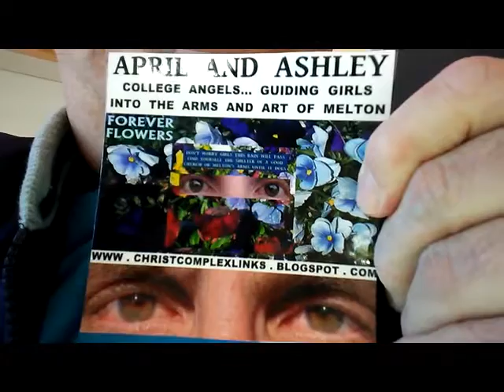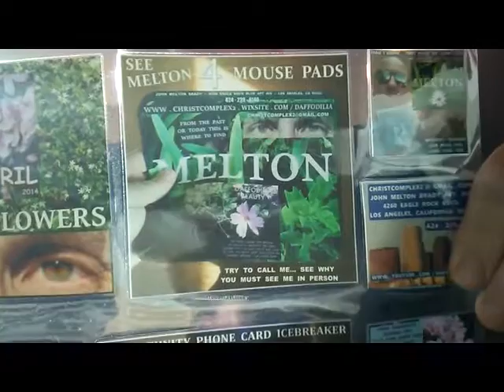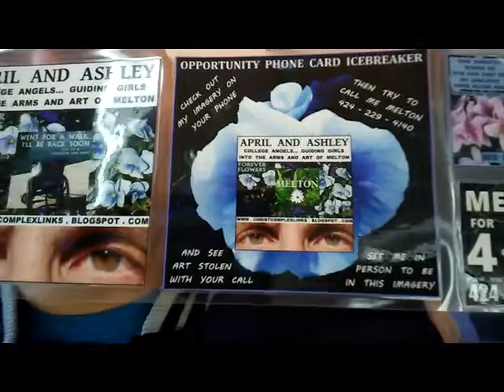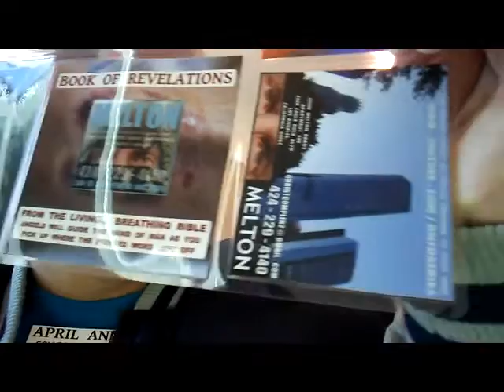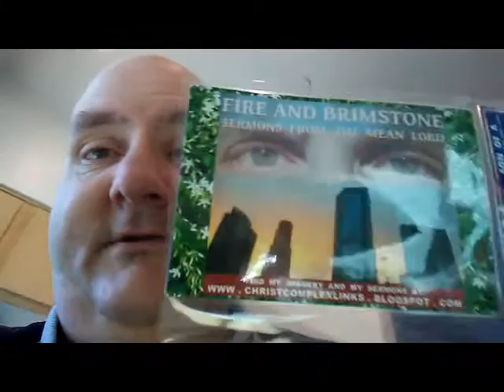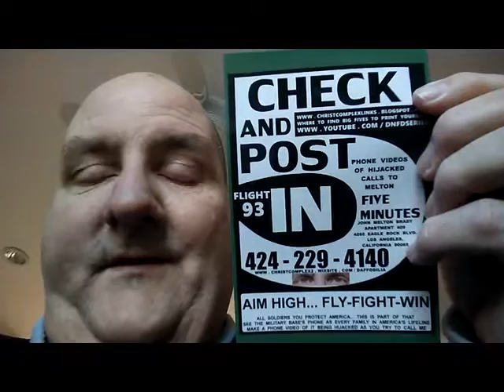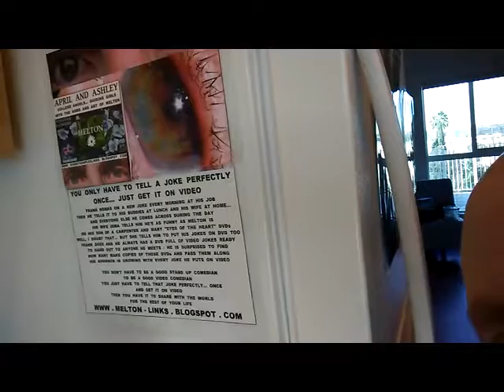SOACAM SUGAR 227 KENNEDY APRIL ASHLEY DOMINO EFFECT 20180220 083414 x264